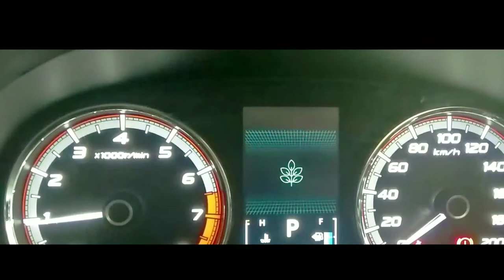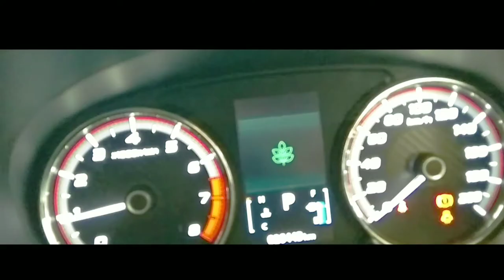Special Xpander || Cinematic Video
Haai!...
Maaf yaa jarang upload
Nih video durasinyaa,
Video inii nggak ada maksud buat endors atau apapun ituu,
Video inii, bertujuan hanya untuk menghibur

*Tpismogadiendorsbeneranyakhehe

 Thanks guysss!!